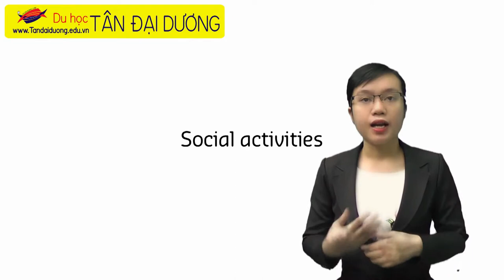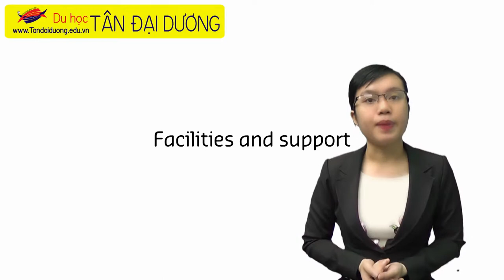Thủ tục du học Singapore chương trình Thạc sĩ tại trường Curtin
Du học Singapore chương trình Thạc sỹ không cần kinh nghiệm việc làm khi đăng ký nhập học tại Curtin. Một tấm bằng thạc sĩ ở Singapore sẽ gia tăng đáng kể cơ hội thăng tiến trong sự nghiệp của bạn.